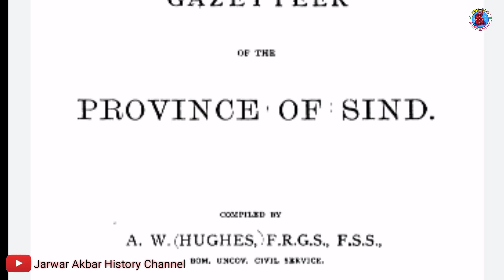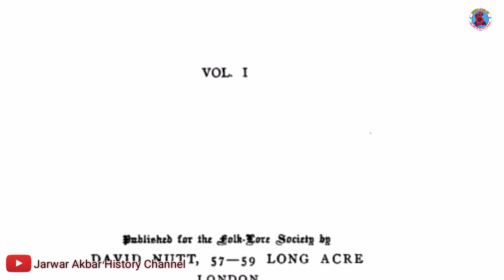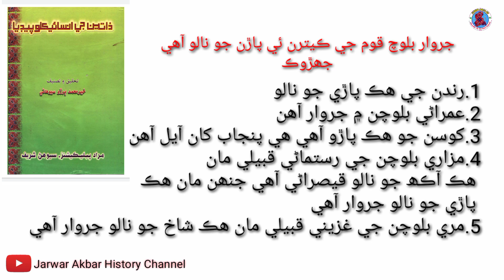History of Jarwars جروار بلوچن جي تاريخ